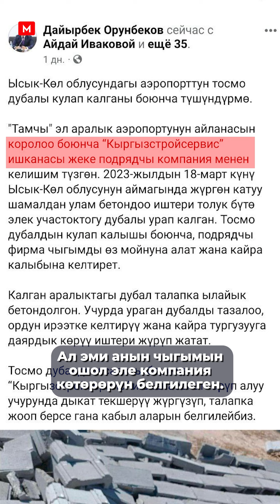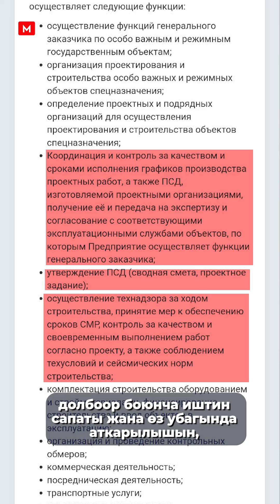Аэропорттун дубалын шамал буздубу?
“Тамчы” эл аралык аэропортунун жаңы курулуп жаткан тосмо дубалы урап, бир топ чуу жаратты. Социалдык тармактын колдонуучулары шамалды сотко берип, кечирим суратып, айтор түрдүү пикир жазып, шакаба чекти. “МедиХаб” бул окуянын чоо-жайын териштирди. Видеодон толук көрүңүз.